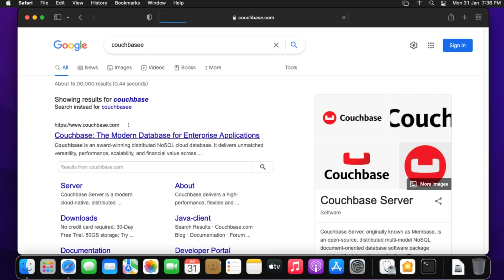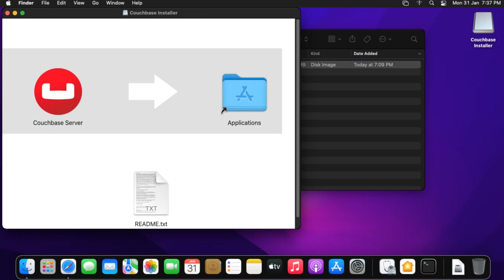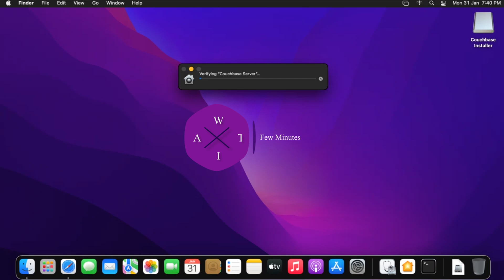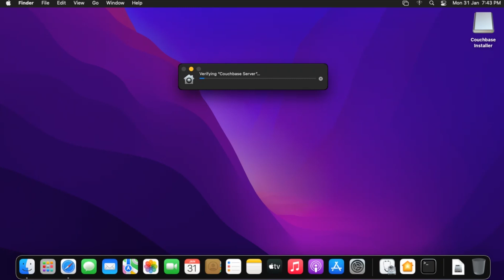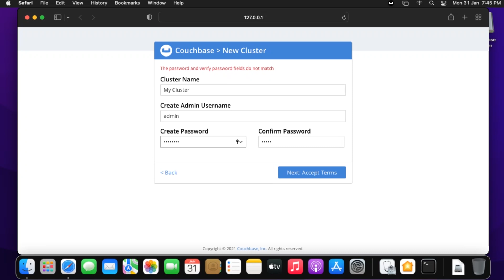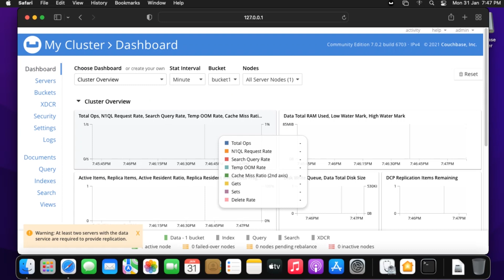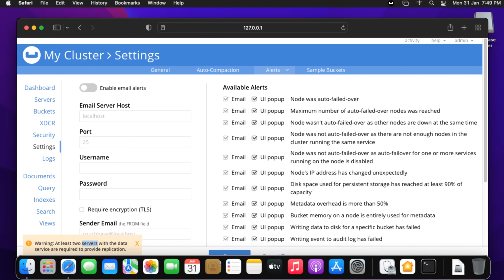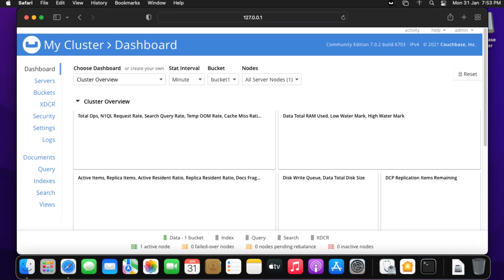How to install Couchbase Server On Mac | Windows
complete installation process with configuration setup of Couchbase Server 7.

Instagram დ  codecbyte